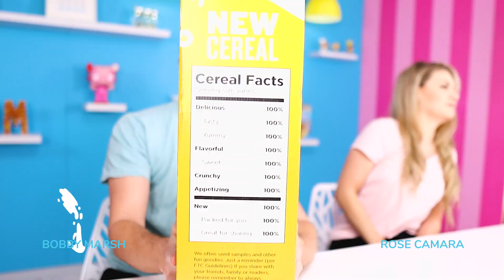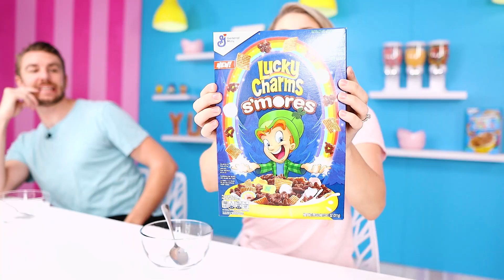Our FIRST General Mills Cereal Influencer Box: Unboxing!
Thank you General Mills for sending us this box of cereals! In this video, we're unboxing our FIRST General Mills Cereal Influencer Box! This box contains three different types of cereal that General Mills released in January 2023: IHOP Mini Pancake Cereal, Hot Wheels Cereal, and Lucky Charms S'mores.

In this unboxing video, we taste test and discuss our thoughts on the cereal, and what we liked and didn't like. We were surprised at how much we liked these.